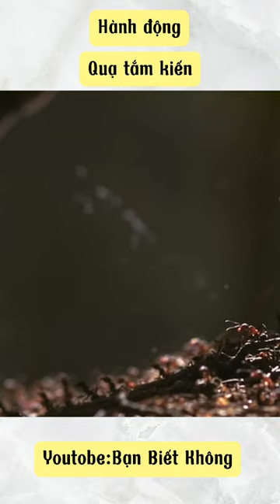Hành động của quả thật thông minh | Bạn Có Biết